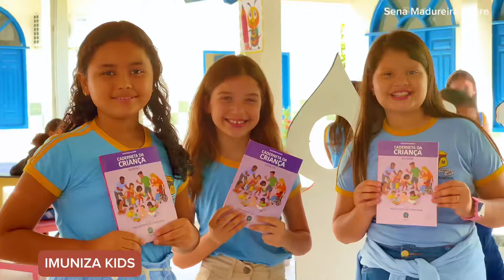Secretaria Municipal de Saúde inova com o IMUNIZA KIDS e já vacinou centenas de crianças.